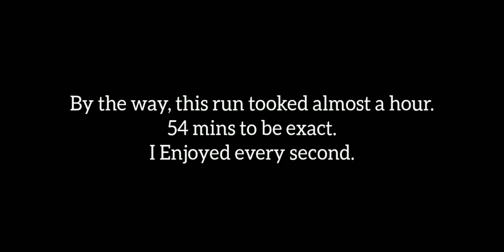TRIO, NO BT & NO IROHA RUN (walkthrough) - Iroha Shinryu [DFFOO GL]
Do tell if you want me to post the original video. 54 mins of enjoyment. ☺️
Timestamps